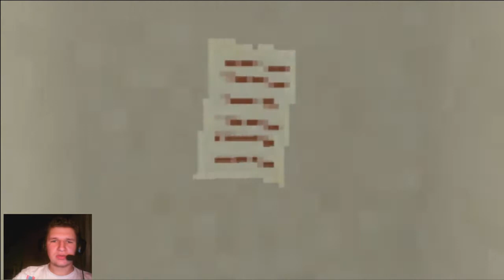7days (part 2 ) - Koszmar 9 - Ciemność nas pochłonie !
7days

Znów wracamy do nawiedzonego domu by zmierzyć się ze strachem i niejakim Samem. Jest strasznie, jest mrocznie, jest pikselowato. Napięcie rośnie a z nim uczucie strachu i osamotnienia. Horror pierwsza klasa !